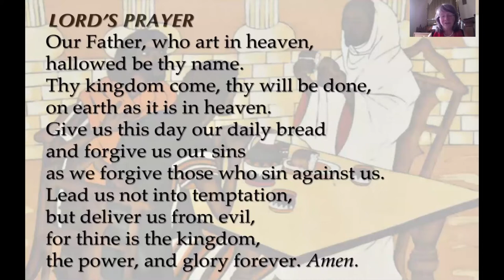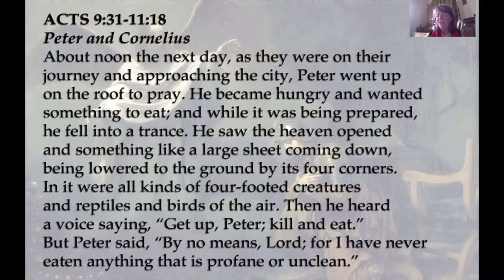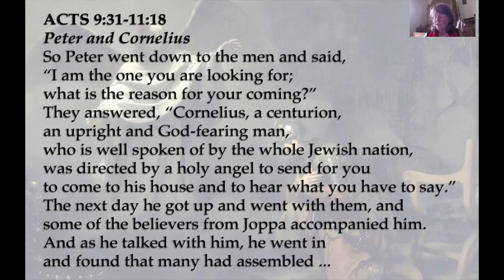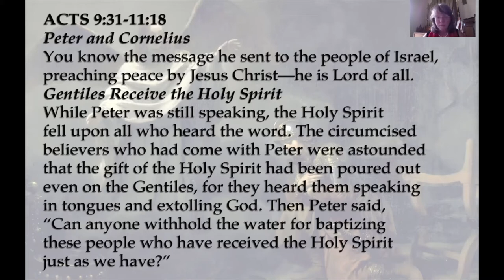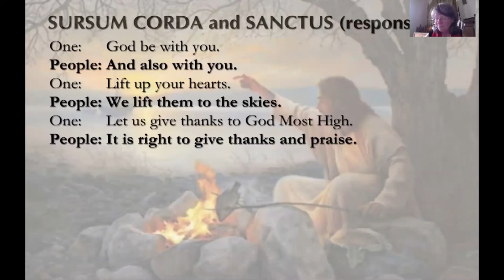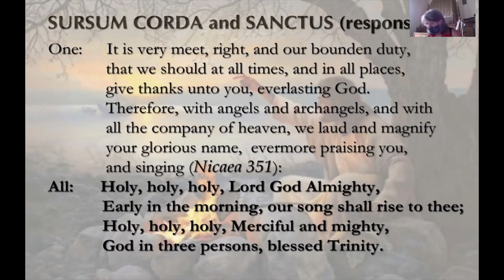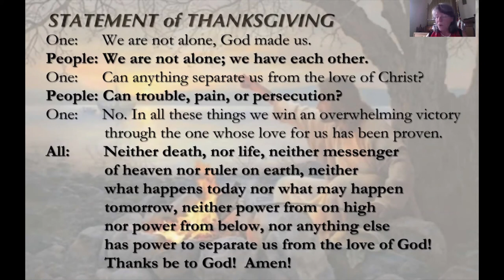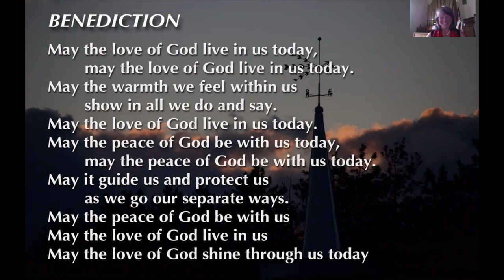JCC 080220 service